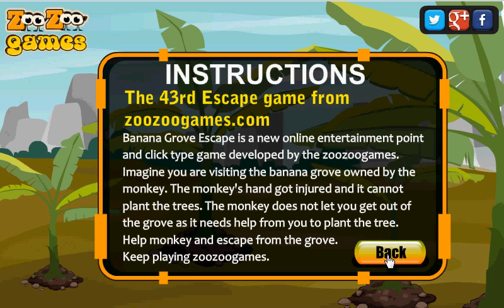Banana Grove Escape Walkthrough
Banana Grove Escape is a new online entertainment point and click type game developed by the zoozoogames. Imagine you are visiting the banana grove owned by the monkey. The monkey's hand got injured and it cannot plant the trees. The monkey does not let you get out of the grove as it needs help from you to plant the tree.
Help monkey and escape from the grove.
Keep playing zoozoogames.